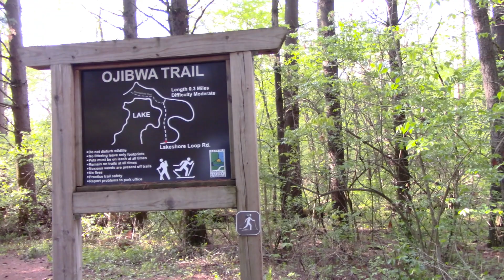The Twin Arches - Nothing to do with Mickey D's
It's been awhile. Have had other things to contend with but I was able to get out and enjoy this great patch of good weather. For the ones that can't get out for whatever reason, this may help satisfy some of your wanderlust.  Enjoy going along with me.